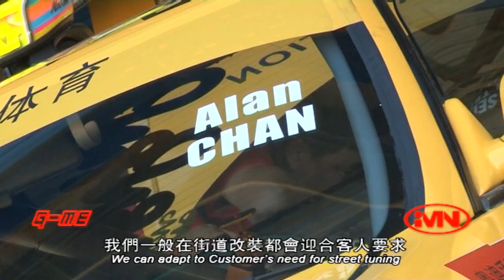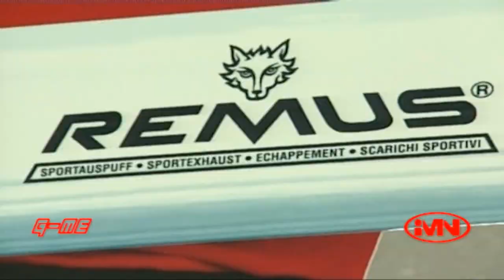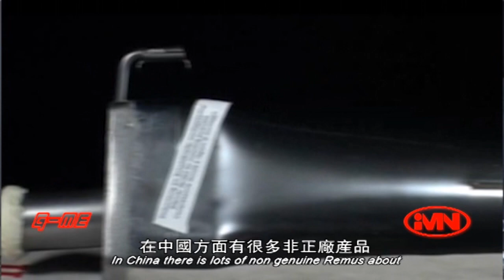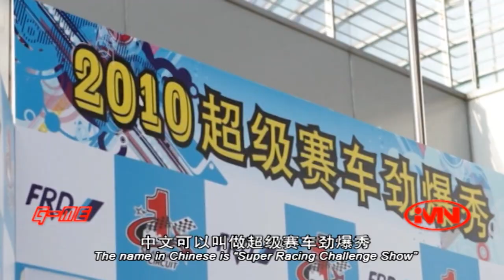Market Talk Vol 4: Turn Three Ltd., Remus Exhaust, FRD Challenge 1